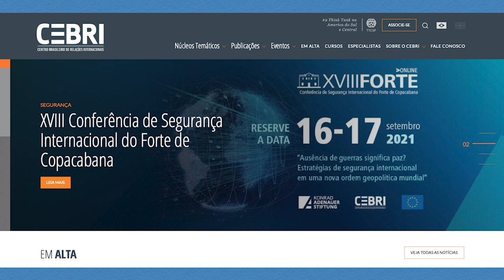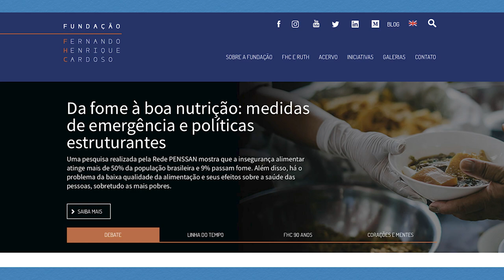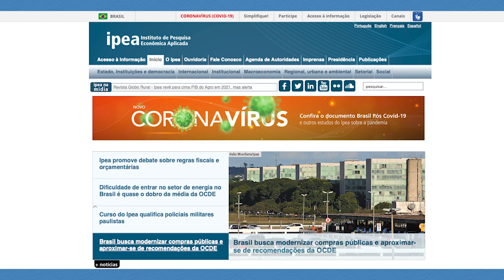05 think tanks brasileiros para acompanhar | EDCC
Se você quer saber mais sobre instituições que realizam um bom trabalho na dinamização do debate público de política e de relações internacionais, esse vídeo é para você. Nele, falamos sobre 05 think tanks brasileiros que vale a pena acompanhar. Por meio dessas plataformas são realizados eventos e diversas publicações. Recomendação do EDCC!